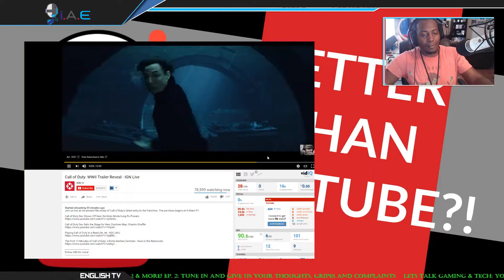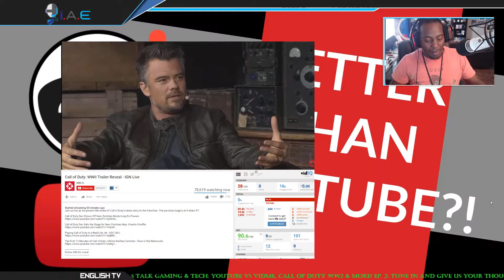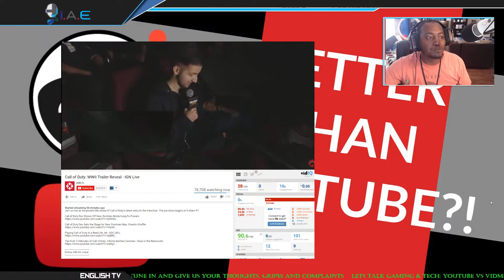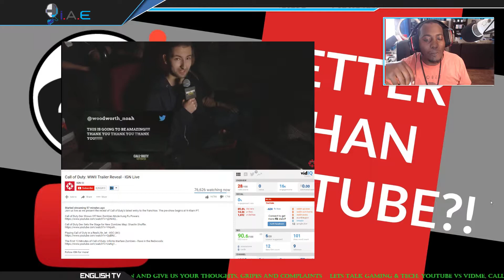Exclusive: Call Of Duty WW2 Trailer Reveal "REACTION" yAy OR nAy?!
VIDEO GOALS:
~1000 views - 15 Total Comments~

Exclusive: Call Of Duty WW2 Trailer Reveal "REACTION" yAy OR nAy?! Uh Oh, How Good Does It Look To You? I was shocked, find out if it was in a good way or bad!

Be Part Of The Best Network With Me:
Follow Me On Vabble!